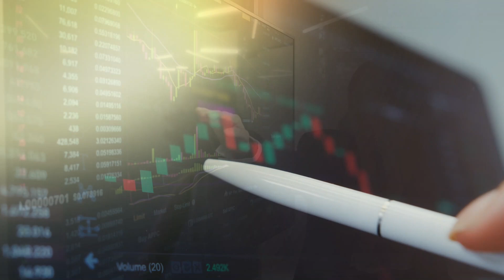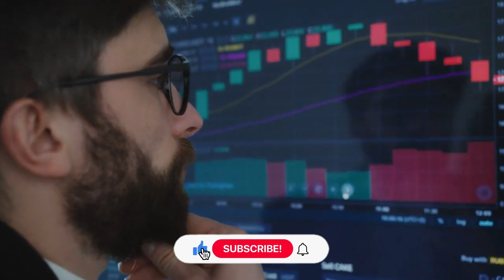टाटा कंपनी के इन तीन स्टॉक को भूलकर भी अपने हाथों से न जाने दे | Tata Best Stock Buy Today In India